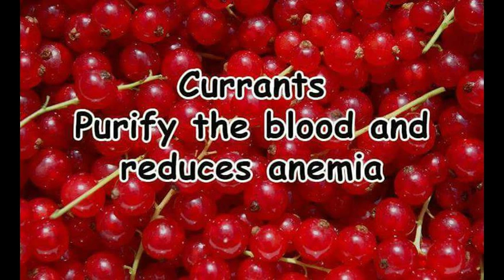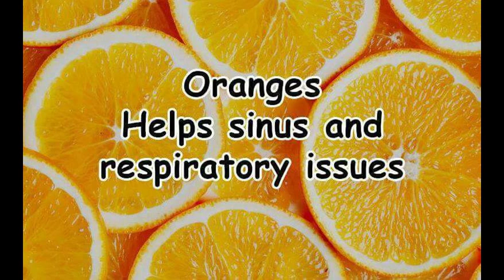Cure all diseases naturally